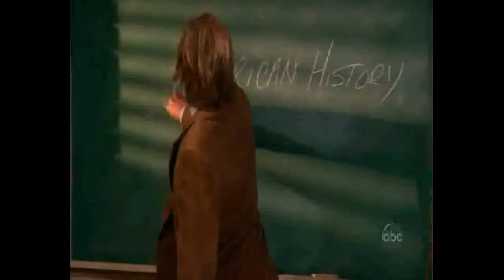david spade uses classroom management!